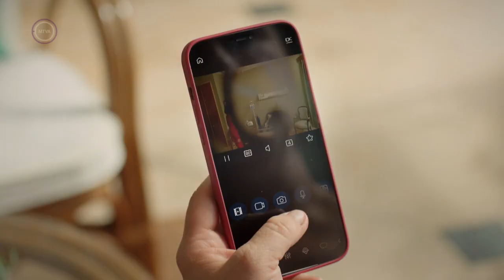Napsugár S01E021 HUN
Évad: 1
Epizód: 1-21

Köszönöm ha megteszed,ezzel is támogatva a csatornámat.

Forrás: WEBRip MTVA
Hang: magyar 2.0

Elif nagyon szerelmes Hakanba, a házasságukból már csak egy gyermek hiányzik. Miközben Elif az örökbefogadási eljárás elindítását fontolgatja, megtudja, hogy férje balesetet szenvedett. Az élete kezd visszafordíthatatlanul megváltozni. Firat közben megtalálja évek óta eltűnt húgát...